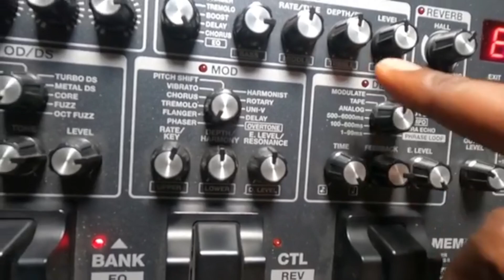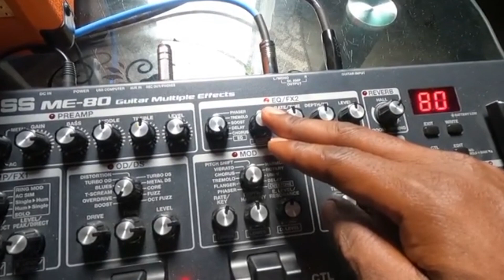Parametrage de la distortion pour sonner comme Brensley Manzo🥰